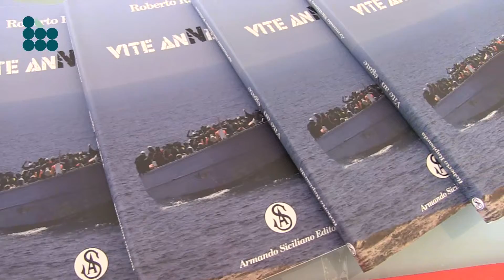Giornata del rifugiato. I minori stranieri rifugiati titolari di protezione e richiedenti asilo.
Su iniziativa dell’associazione Astra, della cooperativa sociale San Giovanni Bosco e dell’associazione Arci Amari con la collaborazione Centro servizi volontariato etneo è stata celebrata sabato 20 giugno - la mattina a Palazzo Ceramico, il pomeriggio nella Galleria “Ghirri” la Giornata mondiale del rifugiato. Il tema della tavola rotonda è stato centrato sui i minori stranieri rifugiati titolari di protezione e richiedenti asilo.